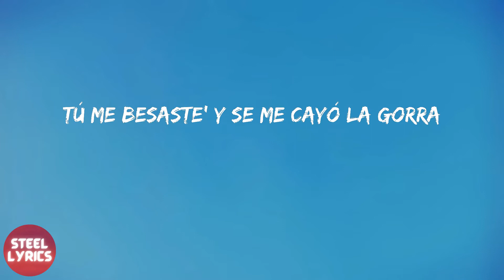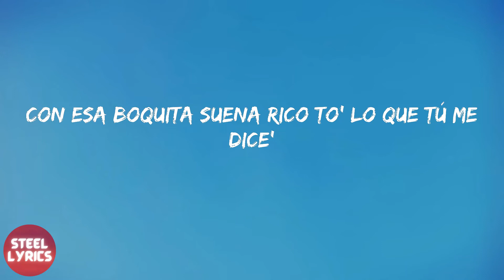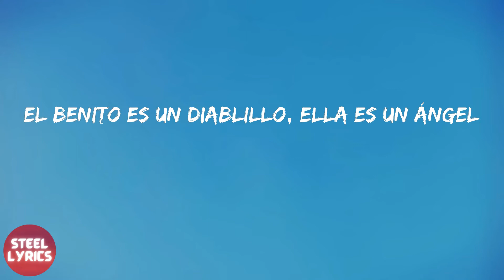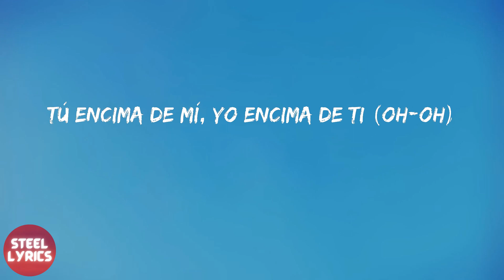Bad Bunny - LA NOCHE DE ANOCHE (lyrics)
Bad Bunny - LA NOCHE DE ANOCHE (letra)

letra LA NOCHE DE ANOCHE - Bad Bunny:
Eh, eh
Dime, papi
Dime, mami
Mmm-jum
Mmm-jum
Mmm-jum